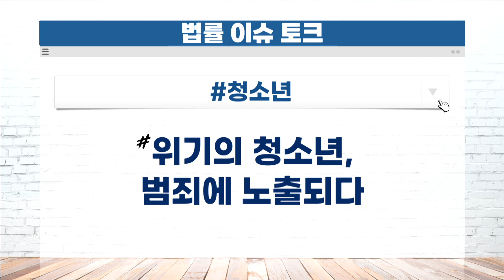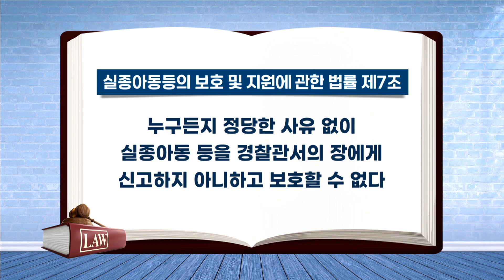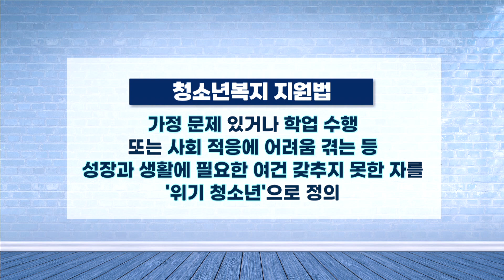"어릴수록 더 좋아요" 청소년 성범죄 반복되는 진짜 이유 / 법률방송 생생 법률쇼